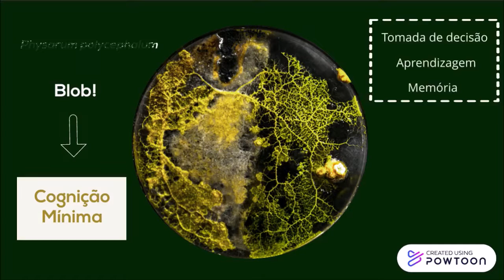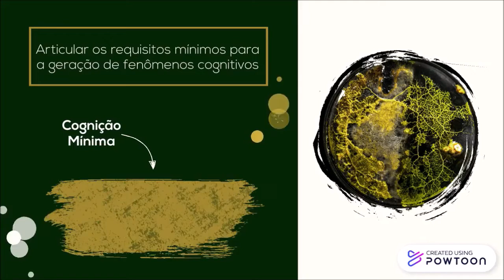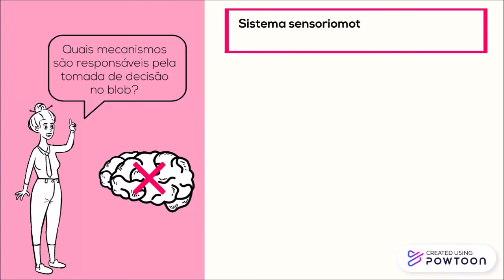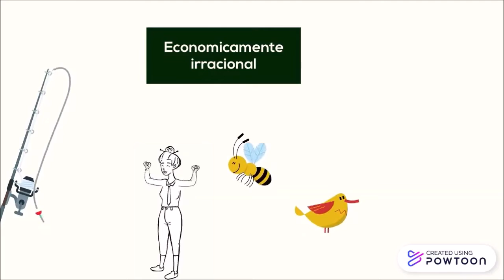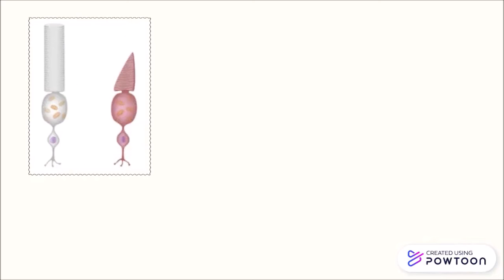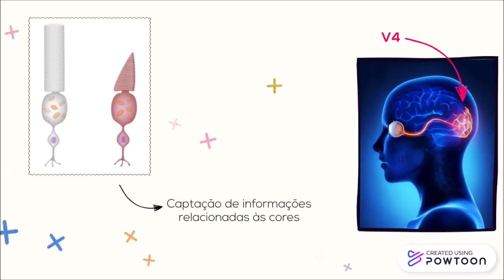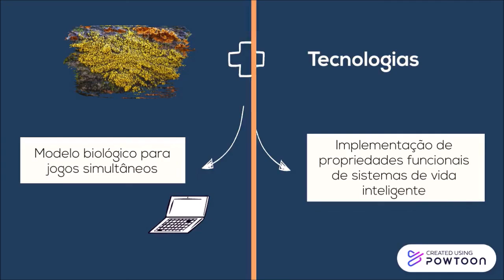Quem precisa de cérebro?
Existem seres vivos que não possuem cérebro e ainda assim apresentam uma forma de cognição (a cognição mínima) que possibilita diferentes comportamentos, como a tomada de decisão. Um exemplo muito interessante disso é o Physarum polycephalum, ou blob, que é um protista unicelular, que possui cognição mínima e uma habilidade de tomada de decisão muito bem evidenciada na sua busca por alimentos; sua tática é escolher entre os menores caminhos até a fonte de alimento criando conexões, sem passar por onde já esteve antes. Essa habilidade pode ser averiguada por meio do experimento do labirinto, pois o blob é macroscópico e permite uma ótima observação das suas atitudes feitas por meio da sua tomada de decisão. Além disso, possui comportamentos interessantes, como sua foto-sensibilidade e sua capacidade de ser um modelo biológico devido às suas diversas características.

Autoras: Catarina Movio Silva, Leticia Fruchi Costa e Thaina Leticia Dourado Moura

BEEKMAN, M.; LATTY, T. Brainless but Multi-Headed: Decision Making by the Acellular Slime Mould Physarum polycephalum. Journal of Molecular Biology, v. 427, n. 23, p. 3734–3743, nov. 2015.
MEYER, B.; ANSORGE, C.; NAKAGAKI, T. The role of noise in self-organized decision making by the true slime mold Physarum polycephalum. PLOS ONE, v. 12, n. 3, p. e0172933, 29 mar. 2017.
NOGUEIRA, A. C. Neurociência das Cores. Liga Acadêmica de Neurociências – LANC, 2021. Universidade Federal de Juiz de Fora. Acesso em: 11 nov. 2021.
ROMEO, A. et al. A bio-inspired memory device based on interfacing Physarum polycephalum with an organic semiconductor. APL Materials, v. 3, n. 1, p. 014909, jan. 2015.
SCHUMANN, A. et al. Bio-Inspired Game Theory: The Case of Physarum Polycephalum. Proceedings of the 8th International Conference on Bio-inspired Information and Communications Technologies (formerly BIONETICS). Anais... In: 8TH INTERNATIONAL CONFERENCE ON BIO-INSPIRED INFORMATION AND COMMUNICATIONS TECHNOLOGIES (FORMERLY BIONETICS). Boston, United States: ACM, 2015.
SMITH-FERGUSON, J.; BEEKMAN, M. Who needs a brain? Slime moulds, behavioural ecology and minimal cognition. Adaptive Behavior, v. 28, n. 6, p. 465–478, dez. 2020.
What Is Cognition & Cognitive Behaviour. Cambridge Cognition, 2015. Acesso em: 11 nov. 2021.